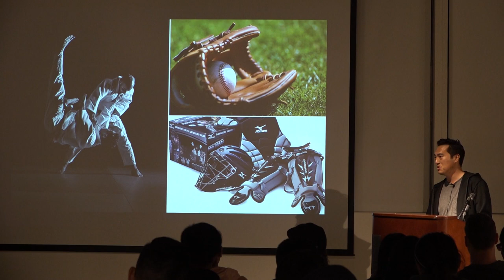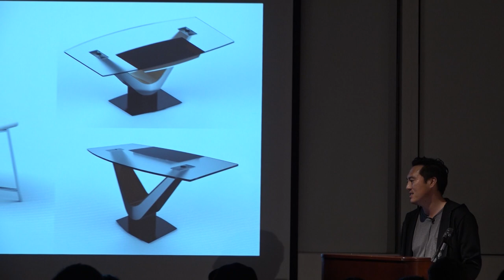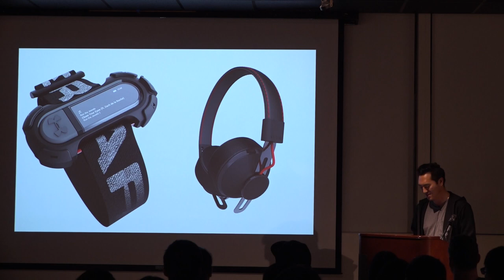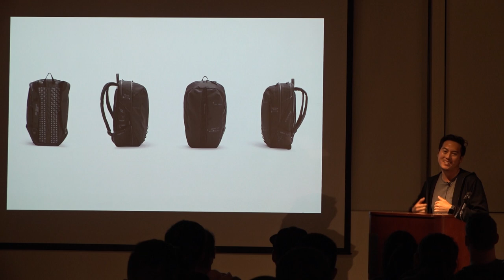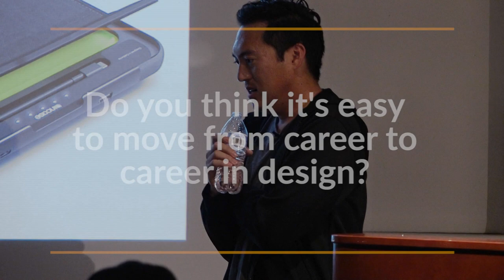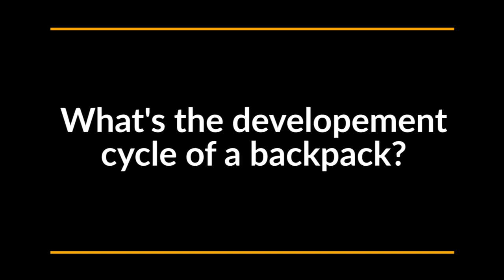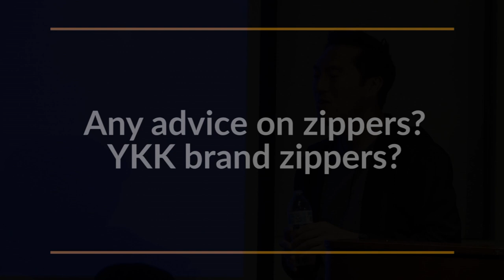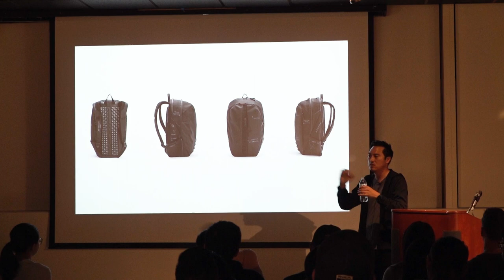Kenji Okada Director of Design, Soft Goods, InCase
TRANSITIONS
Navigating a design career post graduation and my transition from traditional Industrial Design (hard goods) to a soft goods designer. Becoming more specialized in skills as my career developed.

I want to touch on how school provides the base of technical skills put within each job you develop your skills further and with more focus. As careers progress it can feel like you are becoming pigeon holed but it is possible to leverage those skills and make a transition into another area of design without starting over completely. In addition I will talk about how good fortune has played into my career and how I capitalized on it.

I am the current Director of Design, Soft Goods at Incase designing products focused around the Apple ecosystem. From an early age I had a fascination with product that eventually led me to CSULB Industrial Design. Upon graduation in 2014, I have designed numerous tech accessories with a focus on mobile phones. Through the Incipio Group, I have worked with both in house brands, licensed brands, and collaborations across the fashion, automotive and lifestyle channels. Now with Incase I concentrate on continuing the 20+ year legacy the brand has created by designing useful, intuitive products with the creative in mind.